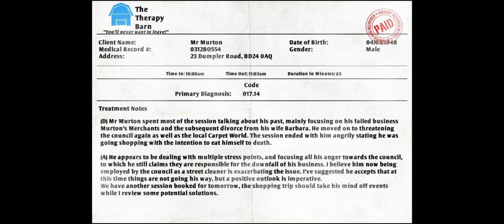I am bread 🍞 level 1 kitchen rang C